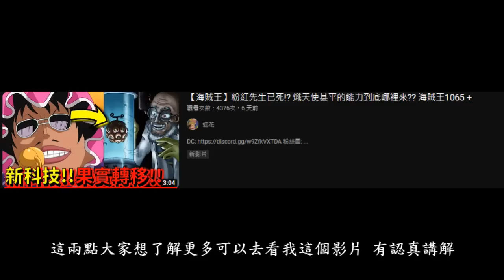【海賊王】頂上戰爭的"伏筆" 十字公會下個成員到底是誰?!